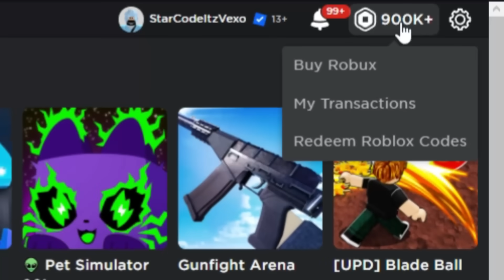ALL 254 RECIPES FOR AURA CRAFT! (FREE AURAS + VIP AURAS) ROBLOX